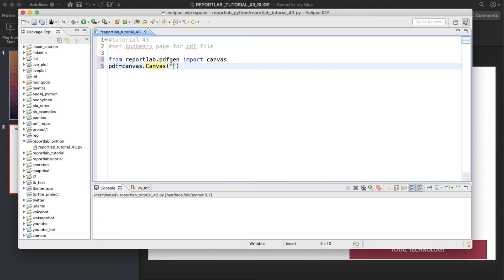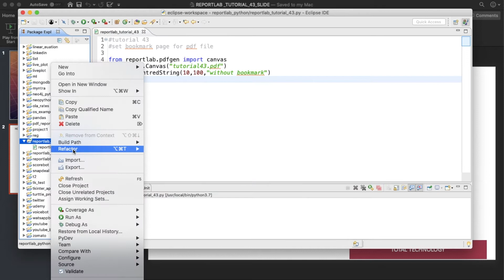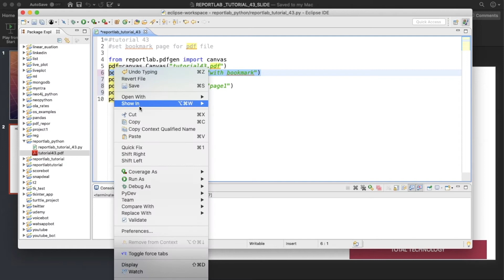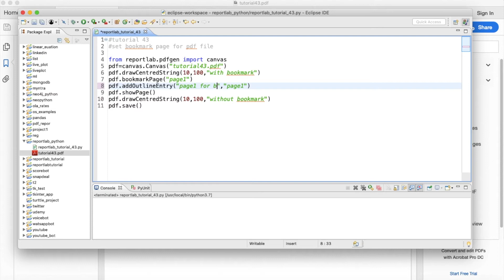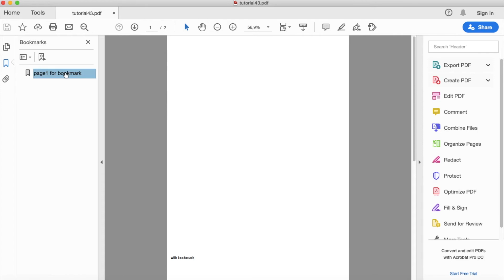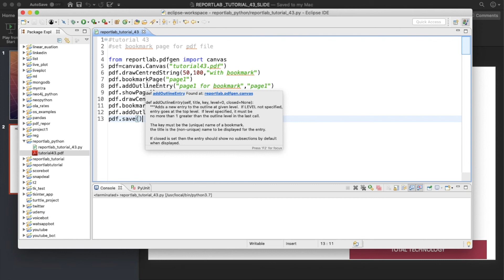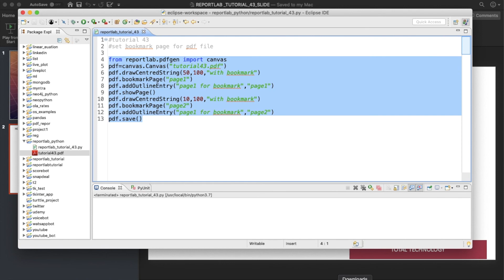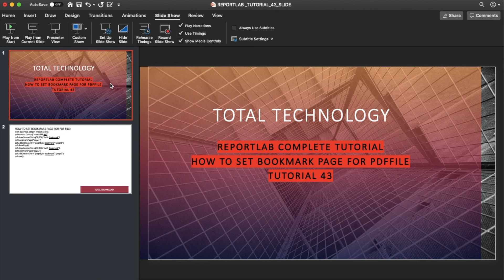REPORTLAB|REPORTLAB PYTHON TUTORIAL|How To Set Bookmark Page In Pdf File Using Python|PART:43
In this video we have discussed the below:

HOW TO CREATE PDF FORM USING PYTHON
FORM USING REPORTLAB

reportlab,
REPORTLAB PYTHON,
REPORTLAB PDF,
REPORTLAB PDF TUTORIAL,
REPORTLAB PDF TUTORIAL,
REPORTLAB PYTHON EXAMPLE,
REPORTLAB EXAMPLES,
REPORTLAB TUTORIAL PYTHON,
REPORTLAB PYTHON TUTORIAL,
REPORTLAB TEXTOBJECT,
PDF REPORT IN PYTHON
PYTHON PDF REPORT,
PDF DASHBOARD PYTHON,
HOW TO CREATE PDF IN PYTHON
pdf image
pdf drawimage
pdf reporting tutorial
PDF CHARACTER SPACING USING REPORTLAB PYTHON
REPORTLAB TEXT OBJECT
REPORTLAB CHARACTER SPACING USING TEXT OBJECT
REPORTLAB WORD SPACING USING TEXT OBJECT
REPORTLAB SUPERSCRIPT ,SUBSCRIPT USING TEXT OBJECT SETRISE METHOD
REPORTLAB PLATYPUS
REPORTLAB PLATYPUS TUTORIAL
REPORTLAB PLATYPUS & FLOWABLES

REPORTLAB PLATYPUS & FLOWABLES
REPORTLAB FLOWABLES
REPORTLAB DOCTMPLATE
REPORTLAB PARAGRAPH FLOWABLES
REPORTLAB PARAGAPH
REPORTLAB MULTILINE PARAGAPH
REPORTLAB PARAGAPH MARKUPS
REPORTLAB PARAGAPH BOLD & BREAK MARKUPS
REPORTLAB PARAGAPH UNDERLINE & STRIKETHROUGH MARKUPS
how to create hyperlink in pdf using python
reportlab hyperlink pdf
how to create hyperlink in pdf file using python
how to embed image in reportlab paragraph
how to add bullets in pdf file using python
how to add bullets in pdf file using reportlab python
how to add table in pdf using reportlab python
how to add table in pdf file using python
how to add table in pdf with alignment using python
pdf table alignment using python
reportlab table row backgrounds
reportlab table column backgrounds
how to create chess board layout in pdf using python
how to create chess board layout in pdf using reportlab
how to generate table in pdf from csv using python
how to create pdf table from csv using python
multi page pdf table from csv
multi page pdf table inside frame from csv
how to generate page number in pdf using python
how to generate page number in pdf using python reportlab
how to generate index page in pdf file using python
reportlab python pdf index page
how to generate index page in pdf file using reportlab
reportlab graphics package
reportlab graphics tutorial
reportlab graphics drawing
how to draw shapes in pdf using reportlab python
how to export png from pdf using python
how to export png from pdf using reportlab python
reportlab export png
reportlab python export png
how to generate barcode
generate barcode using python
generate barcode in pdf
reportlab python barcode
python barcode generator
how to generate barcode from csv
how generate barcode for invetorylist
how to generate qr code in python
how to generate qr code using python
how to generate qr code in pdf
reportlab qr code generator
qr code generator
pdf annotations
how to set annotations in pdf using python
reportlab python annotations
how to add bookmark in pdf using reportlab
how to add bookmark in pdf using python